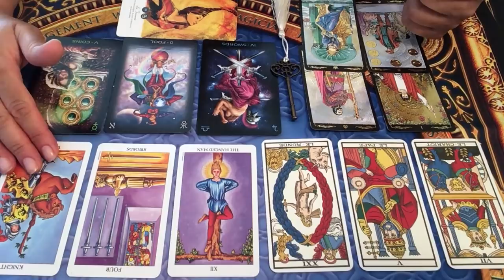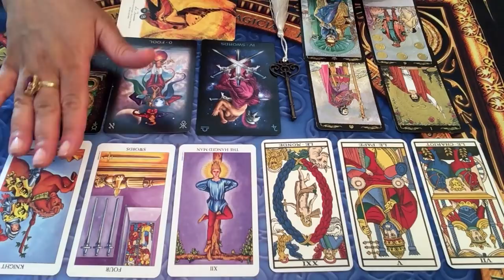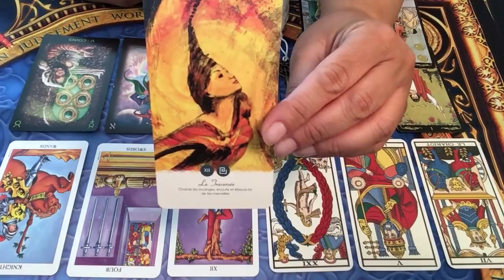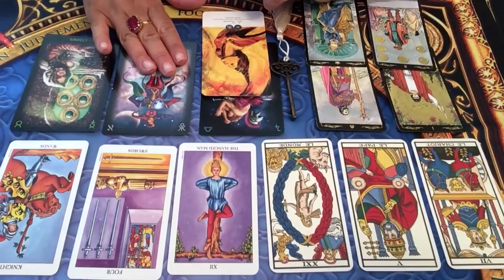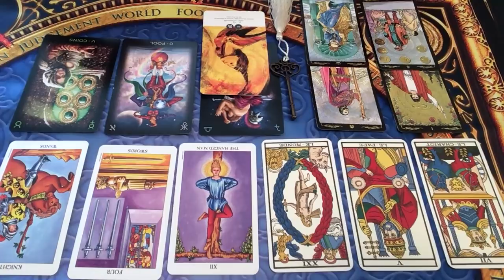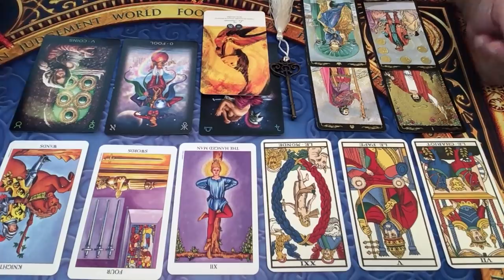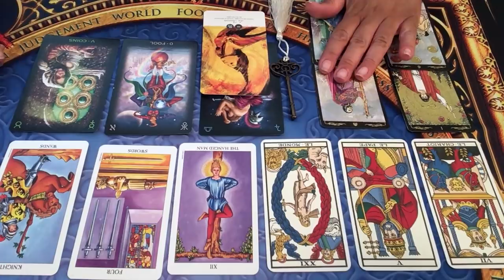SEMAINE DU 17 AU 23 JUIN 2019